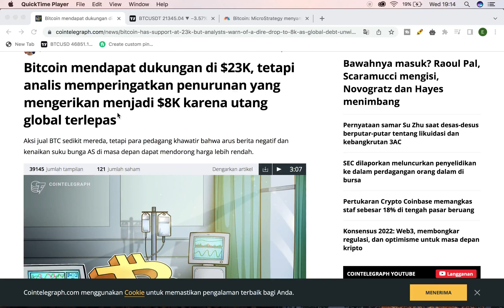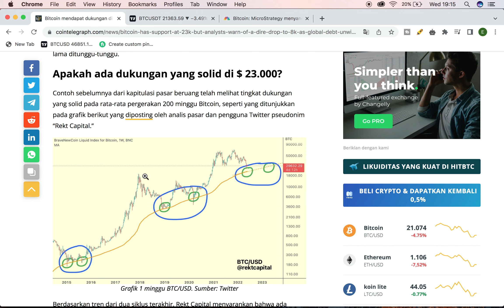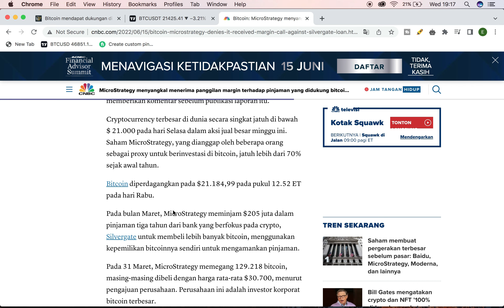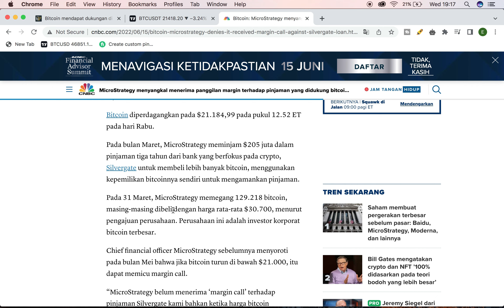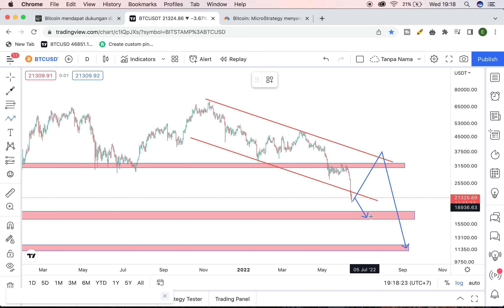MARKET CRYPTO HARI INI | HAMPIR HIT $19.000 APAKAH MICROSTRATEGY EFEK AKAN HANCURKAN HARGA BTC ?!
Hati - Hati dengan scam, Saya tidak pernah mengkontak anda terlebih dahulu
Channel ini sarana belajar cryptocurrency :